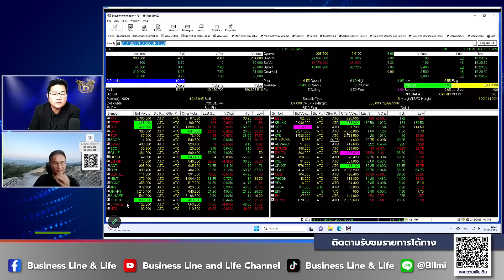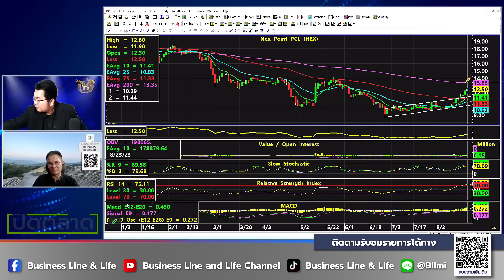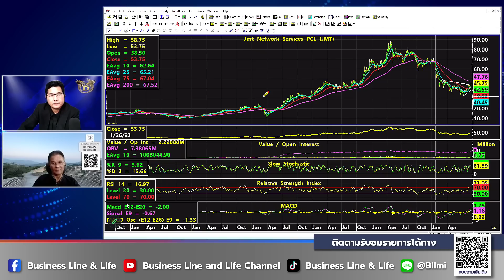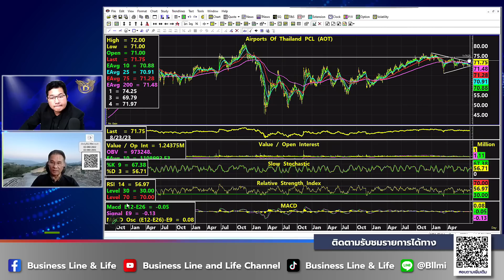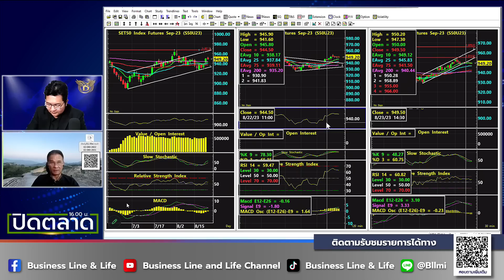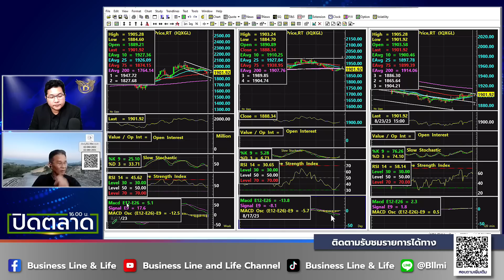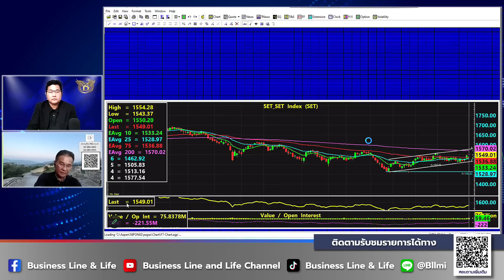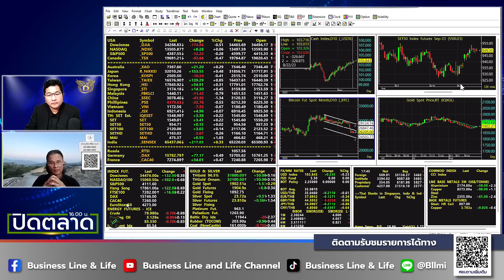นิพนธ์ สุวรรณประสิทธิ์ 23-08-66 On Business Line & Life